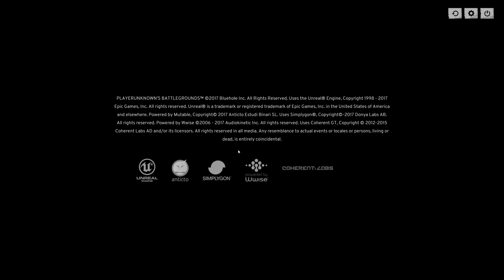Noob Plays PLAYERUNKNOWN'S BATTLEGROUNDS PC Gameplay LIVE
Buy Games Here And Save Up To 90% And Supprt The Channel

Accessories & Recording Equipment

ASUS ROG PG279Q Black 27" WQHD IPS 2560X1440, NVIDIA G-Sync Gaming Monitor, 165 Hz refresh Rate, Slim Bezel Design with HDMI USB Ergonomic EyeCare Technology

ASUS VS229H-P Black 23" 5ms 1920x1080 (GTG) HDMI IPS-Panel LED-Backlit Widescreen LCD Monitor 250 cd/m2 ASCR 50000000:1

AKG Acoustics K712 Pro Reference Studio Headphones

MXL USB 009 24BIT/96KHZ USB Condenser Mic

2x: SAMSON SAC01UCW USB Connector C01U-USB Studio Condenser Microphone

Samson SP01 Shock Mount for C01 Studio Microphone

RAZER DeathStalker Ultimate Smart Gaming Keyboard

Razer Ouroboros Elite Ambidextrous Gaming Mouse (RZ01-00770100) Wired or Wireless Gaming Mouse - 8200 DPI 4G Laser Sensor

Panasonic Lumix DMC-G7 Mirrorless Digital Camera with 14-42mm Lens, Black

elgato 10025010b Elgato Game Capture HD, Xbox and PlayStation High Definition Game Recorder for Mac and PC, Full HD 1080p

ASUS AC5300 Wireless Tri-Band (Dual 5GHz + Single 2.4GHz) Gigabit Router [RT-AC5300] 802.11ac 5334 Mbps Wi-Fi Speed, MU-MIMO, 4 x 4 Antenna Design, 4x Gigabit LAN Ports, WTFast Route Optimization

Custom Computer

GIGABYTE AORUS X299 AORUS Gaming 7 (rev. 1.0) LGA 2066 Intel X299 SATA 6Gb/s USB 3.1 ATX Intel Motherboard

Intel Core i7-7820X Skylake-X 8-Core 3.6 GHz LGA 2066 140W BX80673I77820X Desktop Processor

CORSAIR Vengeance RGB 16GB (2 x 8GB) 288-Pin DDR4 SDRAM DDR4 3600 (PC4 28800) Desktop Memory for Intel 100/200 Model CMR16GX4M2C3600C18

NZXT Kraken X62 RL-KRX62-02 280mm All-In-One Water / Liquid CPU Cooling with Software Controlled RGB Lighting

HyperX 3K 2.5" 120GB SATA III MLC Internal Solid State Drive (SSD) (Stand-Alone Drive) SH103S3/120G

Kingston HyperX 3K 2.5" 240GB SATA III MLC Internal Solid State Drive (SSD) (Stand-Alone Drive) SH103S3/240G with Watch Dogs

Seagate Desktop SSHD ST4000DX001 4TB 64MB Cache SATA 6.0Gb/s 3.5" Solid State Hybrid Drive Bare Drive

NVIDIA GeForce Titan X (Pascal) 12GB 384-Bit GDDR5X PCI Express 3.0 HDCP Ready SLI Support Video Card 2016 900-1G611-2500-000

CORSAIR AXi Series AX1500i Digital 1500W 80 PLUS TITANIUM Haswell Ready Full Modular ATX12V & EPS12V SLI and Crossfire Ready Power Supply with C-Link Monitoring and Control

NZXT Phantom 630 Windowed Edition White Steel / Plastic ATX Full Tower Computer Case

3X:  NZXT Air Flow Series RF-FZ140-W1 140mm White LED Case Fan

NZXT RF-FZ20S-W1 200mm White LED True 200mm Wide White LED Fan with Sleeved-Cable

Asus BC-12B1ST/BLK/B/AS - Bulk Asus BC-12B1ST Internal Blu-ray Reader/DVD-Writer - Bulk Pack - BD-ROM/DVD-RAM/±R/±RW Support - 48x CD Read/48x CD Write/24x CD Rewrite - 12x BD Read - 16x DVD

We are playing: Outlast 2, Breath of the Wild, For Honor, Metro 2033 and more. Mixed in with our classic Let's Play games.
Games will be played on Nintendo Switch and PC